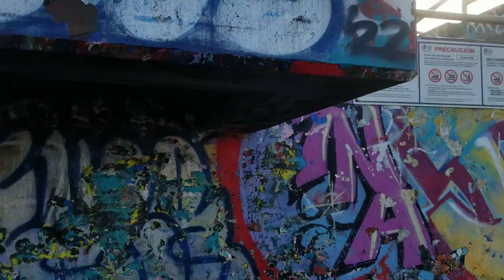The Crap On My Beach